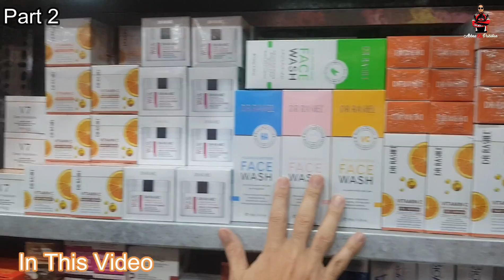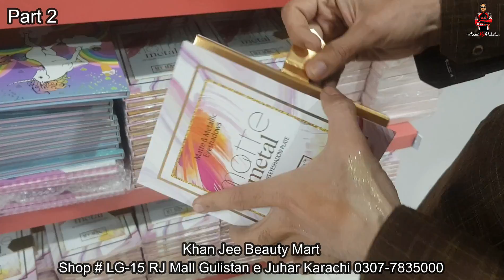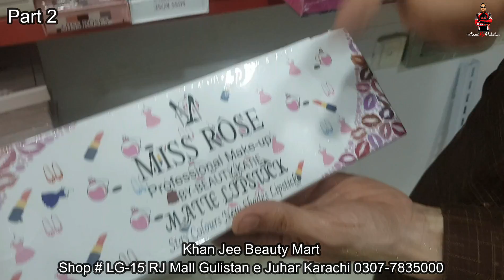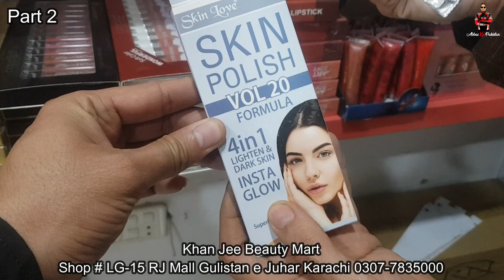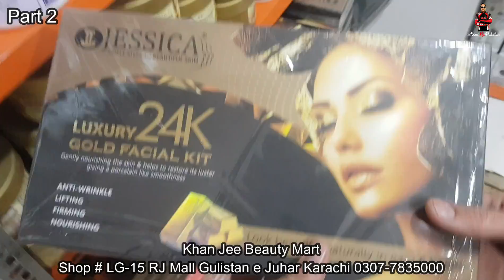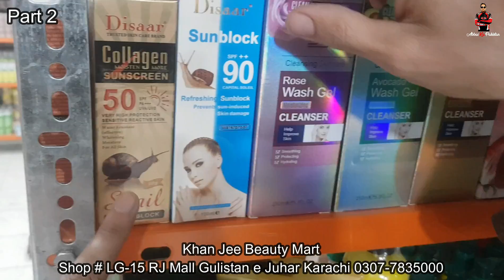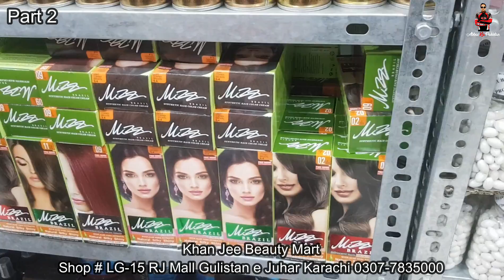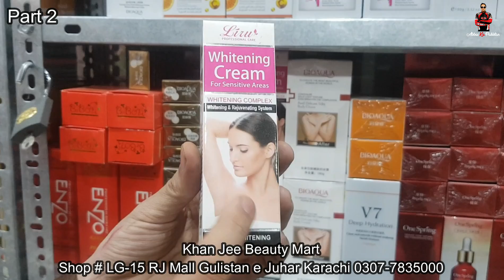***Cheapest Makeup With Online Delivery*** | Branded Makeup | Khan Jee Cosmetics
Shop # LG-15 RJ Mall Gulistan e Juhal Karachi Pakistan.
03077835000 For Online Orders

regards
Name : Muhammad Abbas
Channel Name : Abbas Ka Pakistan

▷ Facebook : Home Life Recipes By Amber Abbas